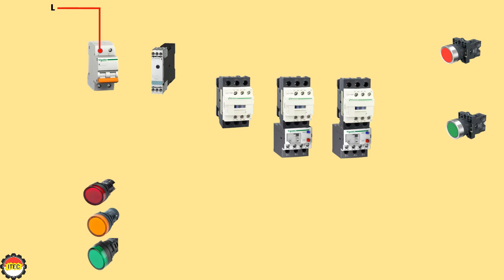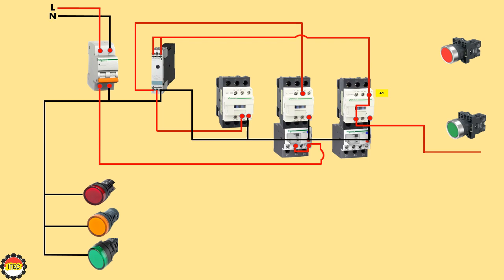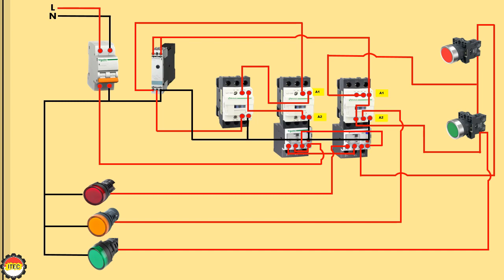INSTALASI DIAGRAM PENGKABELAN KONTROL STARTER STAR DELTA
DIAGRAM PENGKABELAN KONTROL STARTER STAR DELTA